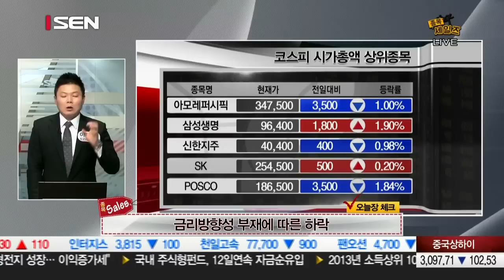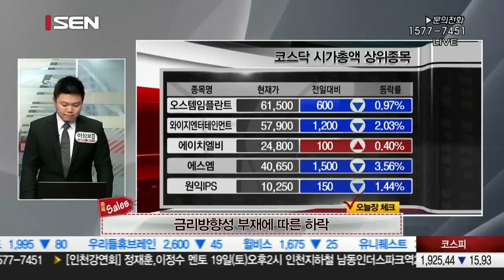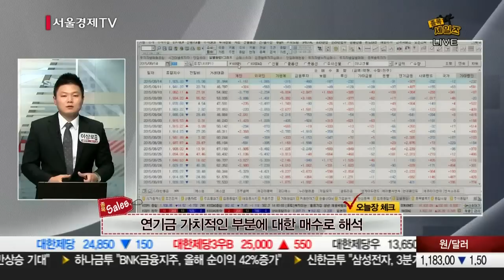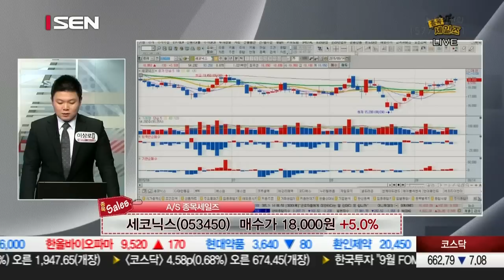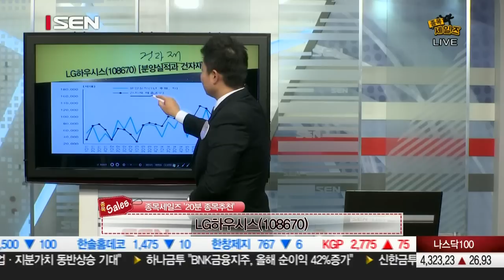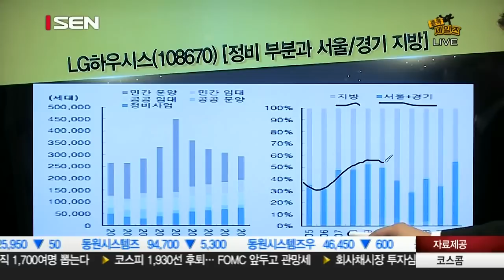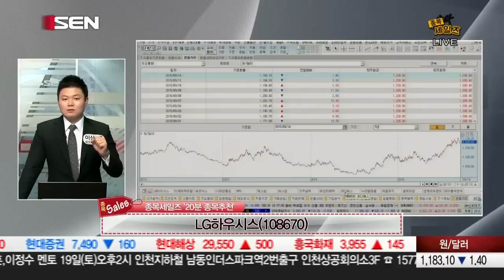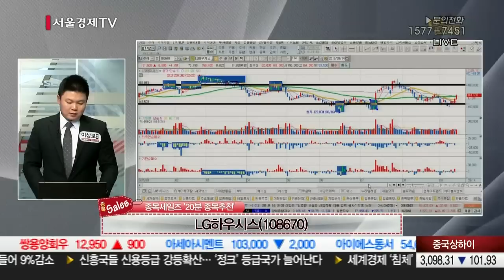20150914_종목 세일즈_132회